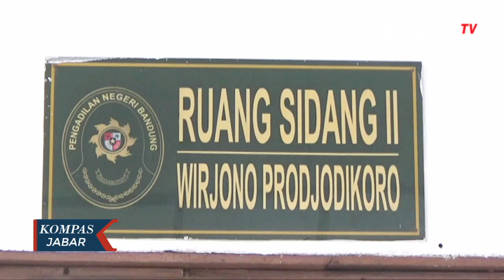Sidang Aa Umbara Ungkap Aliran Dana Mutasi Jabatan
BANDUNG, KOMPAS.TV, - Rabu pagi sidang kasus Korupsi Dana Bansos Kabupaten Bandung Barat kembali di gelar di Pengadilan Negeri Kota Bandung dalam sidang lanjutan kali ini Jaksa Penuntut Umum KPK Budi Nugraha menghadirkan dua belas saksi sembilan ditantaranya merupakan Kepala Kadis Kabupaten Bandung Barat

Salah satu saksi mengaku pernah menyetor uang ke anak bupati bandung barat nonaktif Aa Umbara  pemberian uang tersebut dilakukan untuk proses mutasi jabatan

Sementara itumenurut kuasa hukum Aa Umbara keterangan para saksi tersebut bukan instruksi dari Aa Umbara untuk pemberian uang terkait mutasi jabatan namun murni acara kemanusiaan dan dikarna kan banyaknya relawan sehingga ada bantuan dari para saksi namun tidak langsung di berikan kepada Aa Umbara

Sementara itu menurut Jaksa Penuntut Umum KPK Budi Nugraha menjelaskan meski ada bantahan dan sanggahan dari Aa Umbara jelas itu hak mereka namun dari BAP dan keterangan para saksi sudah jelas ada aliran dana ke keluarga Aa Umbara

Sidang ditunda hingga senin depan dengan agenda mendengarkan keterangan saksi ahli

Untuk lebih tahu berita terup date seputarJawa Barat, bisa klik link di bawah .